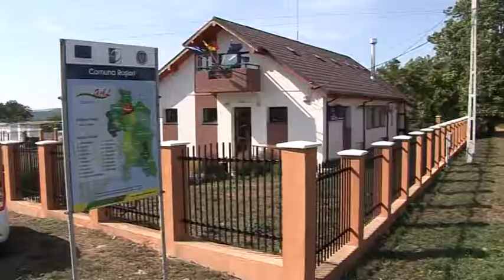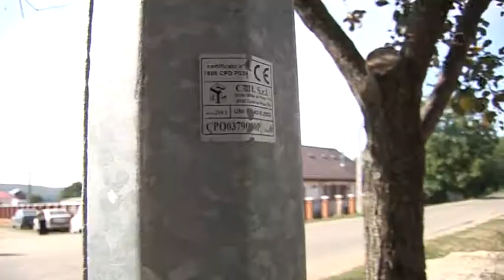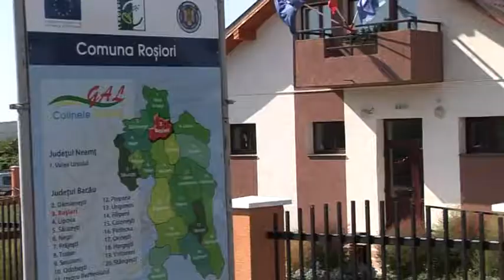Comuna Rosiori Multiplier Event Consiliului Judetean Bacău (Romania) IN2RURAL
Presentation of “Modernisation of public lighting in Rosiori” (Comuna Rosiori) in the Multiplier Event of Consiliului Judetean Bacău (Romania), 30th October 2015, as part of project IN2RURAL funded by the Erasmus+ programme of the European Union.